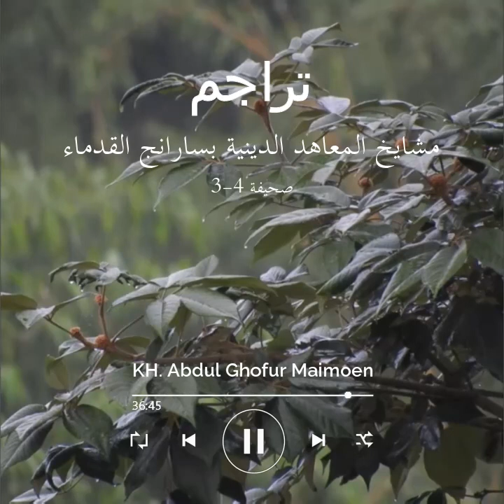#2 Tarajim (Ngaji Online) - KH. Abdul Ghofur Maimoen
Simak terus video-video terbaru dan terupdate dari chanel "PP.